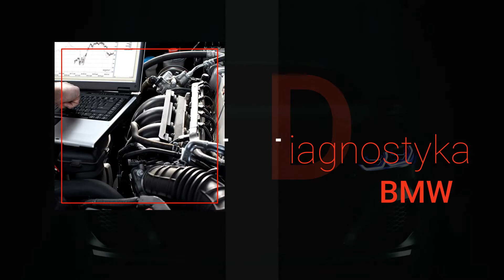Naprawa BMW Zielona Góra Michał Cudny MC Serwis BMW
Prowadzimy warsztat_samochodowy o nazwie MC Serwis BMW. Specjalizujemy się w naprawianiu pojazdów marki BMW, w czym posiadamy spore doświadczenie. Nasza siedziba znajduje się na terenie Zielonej Góry, a właścicielem jest Michał Cudny.

Realizujemy przede wszystkim takie zadania, jak kasowanie błędów, naprawy główne i bieżące, naprawa zawieszenia, diagnostyka elektroniki oraz usterek silnika, wymiana płynów eksploatacyjnych, a także reperacja układów w samochodzie.

Dodatkowo możemy wymieniać części, tarcze, klocki i szczęki hamulcowe, a także dokonywać remontu kapitalnego silnika czy głowicy. Wykonujemy znacznie więcej różnych prac, o których możecie się Państwo dowiedzieć na naszej stronie internetowej.